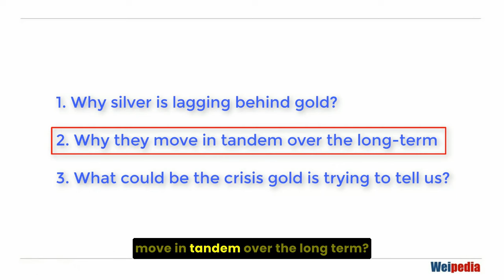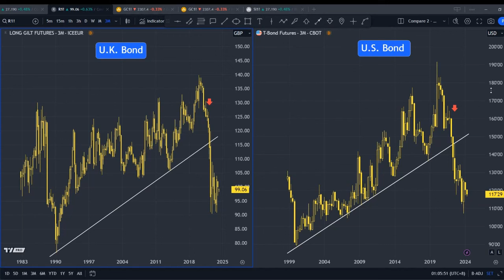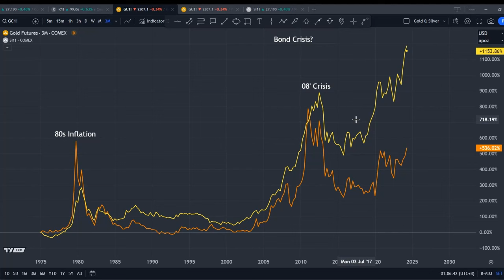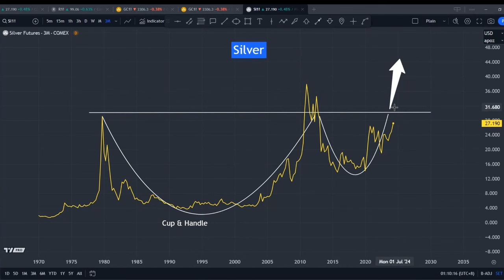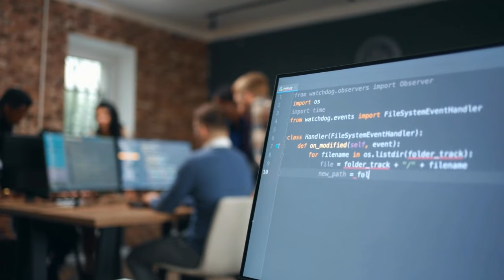Silver is Next to Rally After Gold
Whenever gold prices are trending higher, it hints at trouble ahead. Historically, silver always catches up later. During past crises, when this happens, this “silver shift” is very fast and furious. Its magnitude for silver is much greater than that of gold.